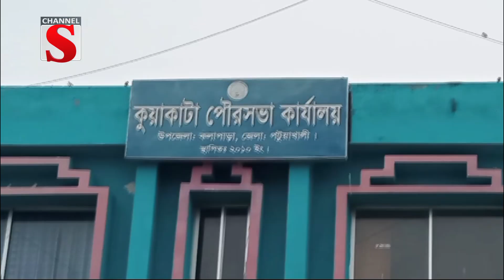কুয়াকাটায় ১১শ' জেলের মাঝে ভিজিএফ'র চাল বিতরণ | Kuakata | Channel S News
কুয়াকাটা পৌরসভার উদ্যোগে ১১শ' ২ জন জেলের মাঝে ৬৫ দিনের অবরোধের দ্বিতীয় পর্যায়ের ভিজিএফ এর ৩০ কেজি করে চাল বিতরণ করা হয়েছে।
বুধবার সকালে পৌর প্রশাসক ও কলাপাড়া উপজেলা সহকারী ভূমি কর্মকর্তা কৌশিক আহমেদের উপস্থিতিতে এ চাল বিতরণ করা হয়। তবে জেলেদের অভিযোগ কিছু কিছু বস্তায় পচা ও খাবার অযোগ্য চাল বিতরণ করা হয়েছে। এ চালের মধ্যে পোকায় ভরা। এসব চাল পরিবর্তন করে ভালো চাল বিতরণ করার দাবি জানালেও পৌর কতৃপক্ষ তা কর্নপাত করছেন না। এবিষয়ে পৌর প্রশাসক জানান, ভিজিএফ এর চাল খুবই ভালো মানের। দু'কয়েক টি বস্তায় চাল খারাপ থাকতে পারে। যা পরিবর্তন যোগ্য নয়।

1: News :
2: Entertainment News :
3: Sports News :